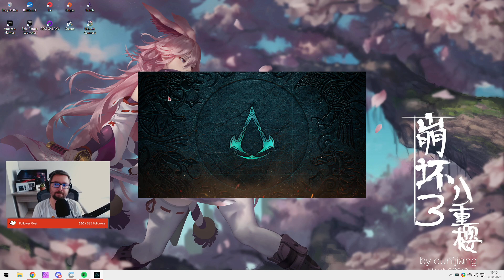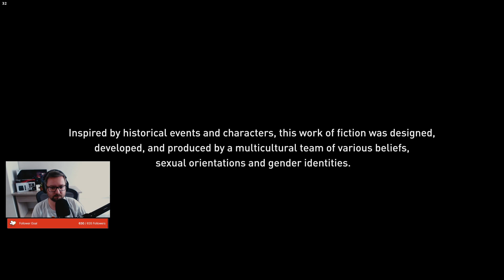Let's Play Assassin's Creed Valhalla: Dawn of Ragnarok - Epizod 18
Kolejny DLC dla Assassin's Creed Valhalla! Ale czekajcie, coś tutaj sporo się zmieniło... Co boskie!?